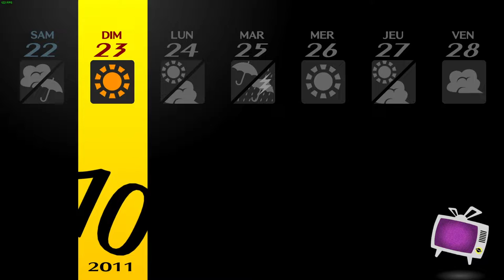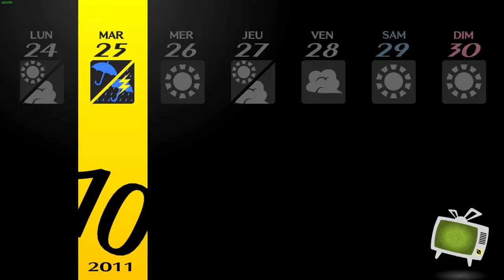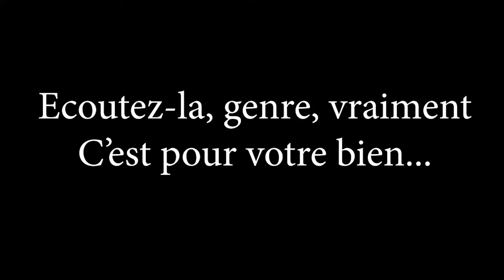Let's Play Persona 4G [FR] 44 : LE CALME AVANT LA TEMPÊTE...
On profite de nous deux dernières semaines avant un changement brutal d'ambiance.
Au programme, pas mal de conneries avec la team mongole !